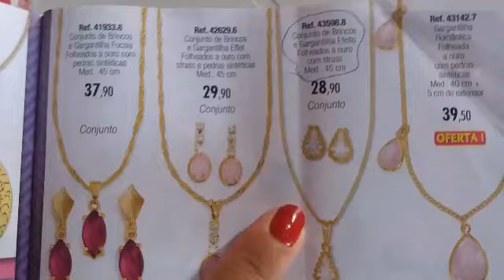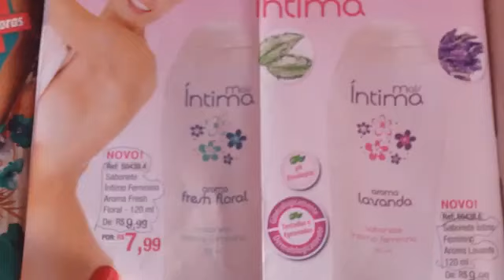Minhas Vendas da Revista Hiroshima da Campanha 10 de 2019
Vendas da Hiroshima !